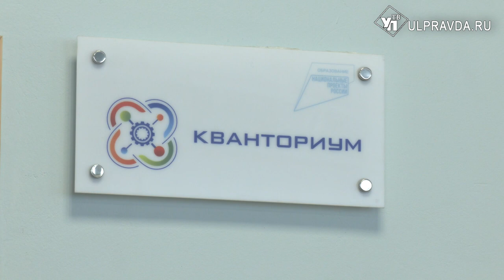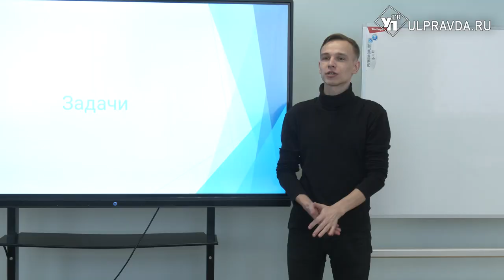Мои горизонты. Ульяновские школьники учатся IT- профессиям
Ульяновские школьники познакомились с профессиями IT-сферы. Занятие провели для учеников шестых – одиннадцатых классов гимназии №30. Выбор целевой аудитории не случайный – ребятам предстоит в скором будущем сдавать единый государственный экзамен. Изучать материал в понятной для детей форме помогает программа курса «Россия – мои горизонты». К ней школы Ульяновской области присоединились в сентябре прошлого года.